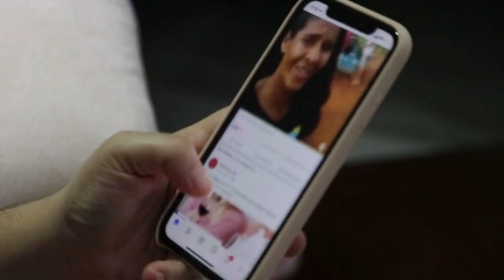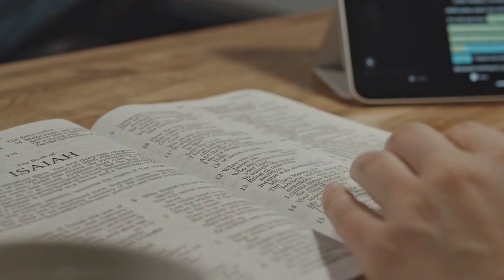How to Be More Anonymous Online???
Start with your web browser. Ideally, you want to block invisible trackers and ads that have tracking tech embedded. Advertisers can also track you using fingerprinting, a sneaky profiling method where the settings of your browser and device (such as language, screen size, and many other details) are used to single you out. If you want to see how your current browser tracks you, the Electronic Frontier Foundation’s Cover Your Tracks tool can run a real-time test on your system. Using Chrome, the world’s most popular browser, neither tracking ads nor invisible trackers are blocked for me, and my browser has a unique fingerprint.

For the most anonymity, the Tor Browser is best. Downloadable in the same way as any other browser, it encrypts your traffic by sending it through a number of servers and also deploys anti-censorship, anti-fingerprinting, and other privacy measures. Because of its advanced protections, however, Tor can sometimes be slower than other browsers. Several privacy-focused browsers such as FireFox, the Mullvad Browser, and Brave offer enhanced protections against trackers and offer further customizable privacy settings.

If you don’t want to switch browsers, there are some browser extensions that can block trackers within Chrome. Both the Ghostery extension and EFF’s Privacy Badger will block trackers, with the latter not blocking ads unless they are specifically tracking you. On Walmart’s homepage, while using Chrome, for example, Privacy Badger blocked four trackers that were in use, while Ghostery identified fiveToday, in this video, I want to see how to be anonymous on the InternetOn the internet, everyone wants to know who you are. A murky slurry of advertisers and tech firms track which websites you visit, predicting what your interests are and what you may want to buy. Search engines, browsers, and apps can log each search or scroll you make.

At this stage of the internet, being totally anonymous across your entire online life is incredibly hard to achieve. Phones, SIM cards, browsers, Wi-Fi networks, and more use identifiers that can be linked to your activity. But there are steps you can take to obscure your identity for everyday browsing.

If you’re looking to be truly anonymous or to protect your identity for a specific purpose—such as whistleblowing or activism—you should consider your threat model and individual security situation. But many of the changes you can make, which are listed below, are straightforward switches that can stop you from being tracked as much and apply to most people.

Block the Trackers
You’re constantly being tracked online. Often the main culprit is the advertising industry and the tech companies heavily reliant on advertising to make money (think: Google and Meta). Invisible trackers and cookies embedded in websites and apps can follow you around the web.Anonymous more anonymousToday, in this video, I want to see how to be anonymous on the InternetOn the internet, everyone wants to know who you are. A murky slurry of advertisers and tech firms track which websites you visit, predicting what your interests are and what you may want to buy. Search engines, browsers, and apps can log each search or scroll you make.